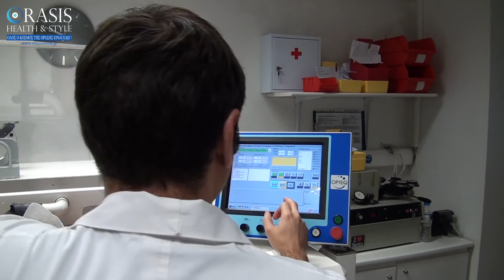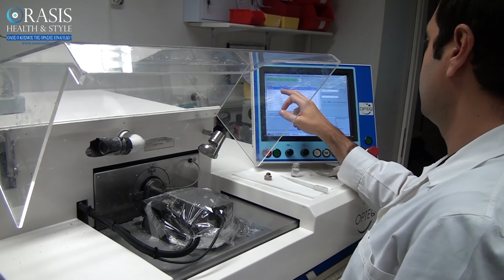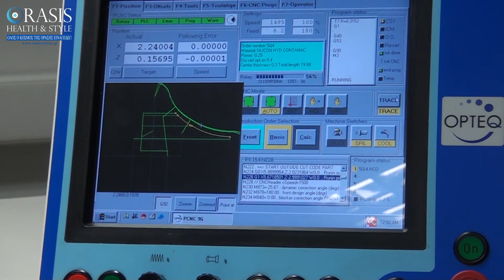Παρουσίαση της EYEART Laboratories για τις δραστηριότητές της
Κλινικό Φροντιστήριο, με ΔΩΡΕΑΝ συμμετοχή για Οπτικούς-Οπτομέτρες
Η EYEART Laboratories στα πλαίσια του προγράμματος Lens Clinic, με στόχο τη συνεχιζόμενη επιστημονική ενημέρωση των συνεργατών της, σας προσκαλεί την Κυριακή 24 Ιανουαρίου 2016, ώρα 9:30 στο ξενοδοχείο "AIROTEL Stratos Vassilikos" στην Αθήνα στο κλινικό φροντιστήριο με θέμα

• Συμμετρικός και Ασύμμετρος Αστιγματισμός (κερατόκωνος, μετά από μεταμόσχευση κερατοειδή, μετατραυματική διόρθωση, μετά από CXL)
• Μυστικά Διάθλασης (τεχνικές πέρα από την κλινική ρουτίνα)
• Καινοτομικά Προϊόντα Ενίσχυσης της Όρασης και Οφθαλμικής Προσθετικής Αποκατάστασης